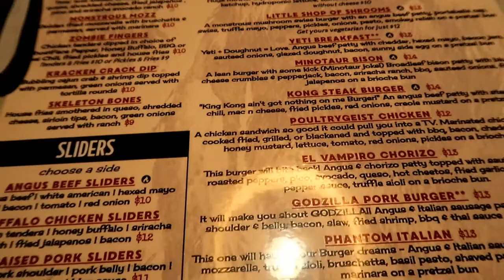tennessee day two // anakeesta + burgers + go karts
gooooooooooooood morning guys :)

join us for our second day of vacation in pigeon forge, tn in today's video!

We went up on top of anakeesta and had yummy pulled pork nachos that I still drool thinking about! We went to monster mash burgers and we did go karts which is SOOOO fun!